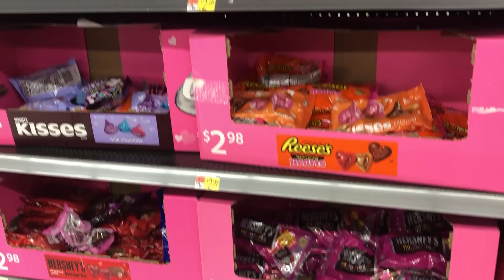Desi trying 12 flavors of chocolate in america!!! Valentine`s day special! Ode to chocolate lovers!!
Hey guys, I tried more than 12 flavors of hershey`s chocolate in Boston america. The flavors include 4 bars of hersheys like krakel with rice crispies, Mr Goodbar with peanuts, plain milk chocolate and special dark chocolate. Flavors of nuggets include toffee and almond with milk chocolate, dark chocolate with almonds, milk chocolate with almonds and plain milk chocolate. Kisses include valentine`s special mix of white and milk chocolate with filling of milk chocolate along with milk chocolate with almonds and a large sized plain milk chocolate. Bars include reese`s filled chocolate and cookie and cream with white chocolate filled with oreo biscuits. A special dark chocolate without any stuffing. Also, some valentine`s special flavors like strawberry filled chocolate and extra large size kisses and special MnM`s. Please let me know what do you think about the video...!